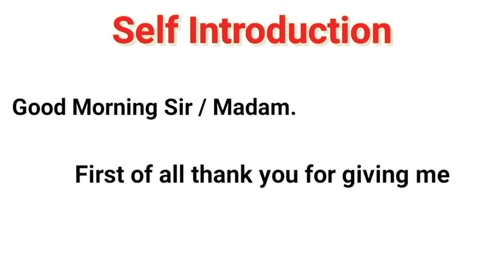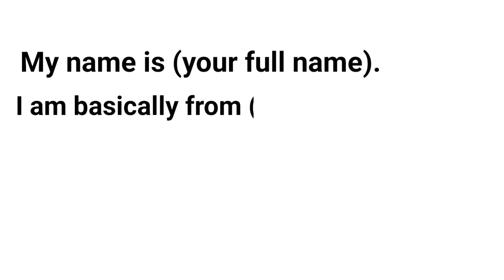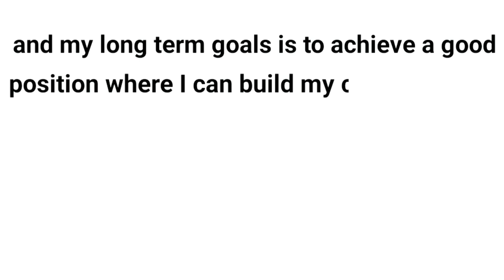How to any job introduce yourself for the interview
About myself this video is all about.In this video you will see short and simple introduction for school or college students. This video will help you if you want to speak about yourself. Hope you all like this video

Speaking English To Future success

In job interviews, how to introduce yourself or self introduction plays a important role to make the first impression on interviewers

self introduction,

introduction,

how to introduce yourself in college/school,

self introduction in college first day in english,

 introduction in english, study koro,

self introduction in college,

my introduction,

my introduction in english,

self introduction tips,

self introduction speech,

self introduction kaise de,